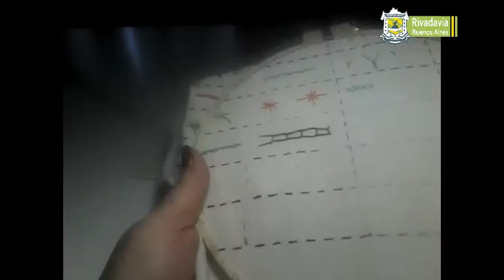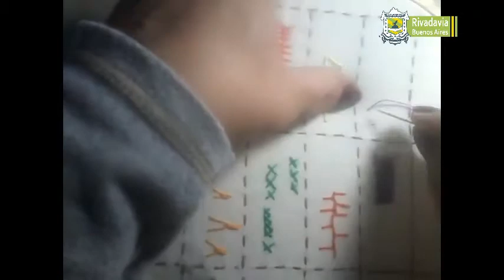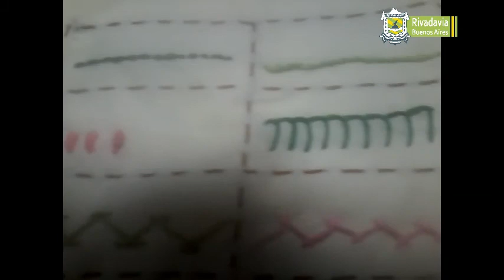TallleresEnCasa: Clase 6 de Bordado